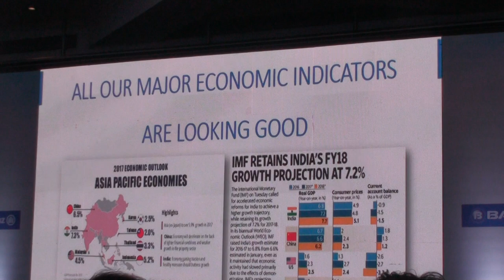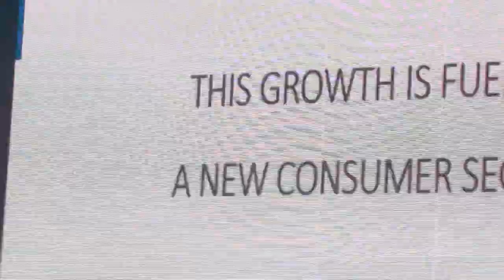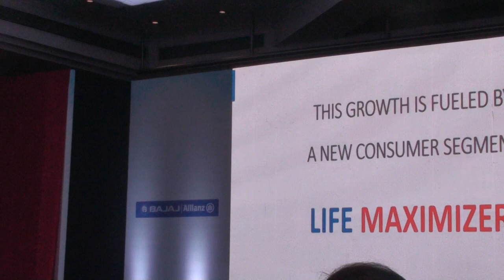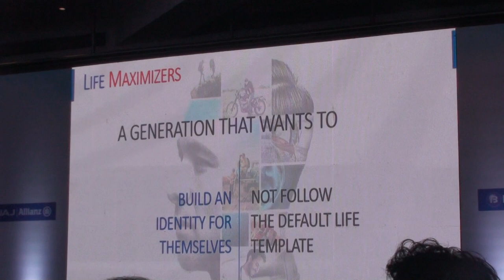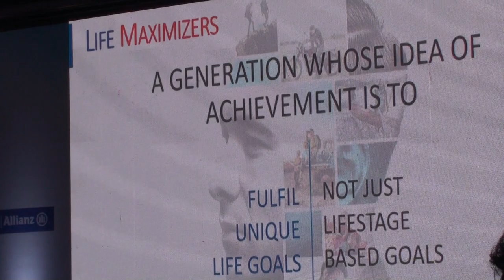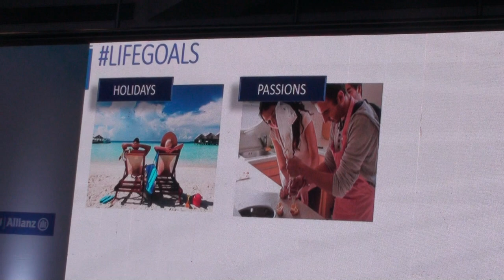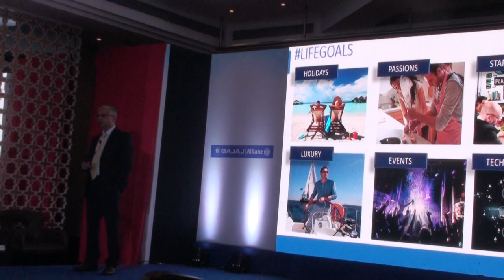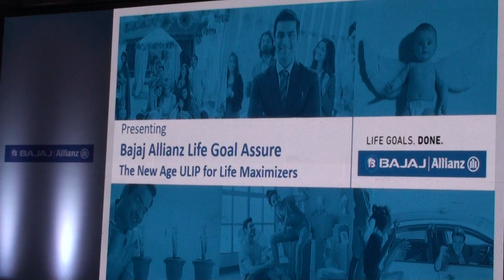Bajaj Allianz - Policy for Life Maximisers - Goal Assure